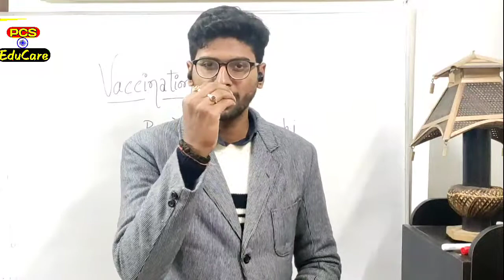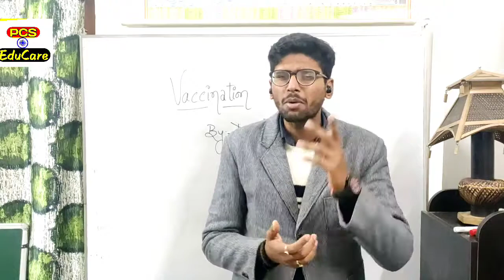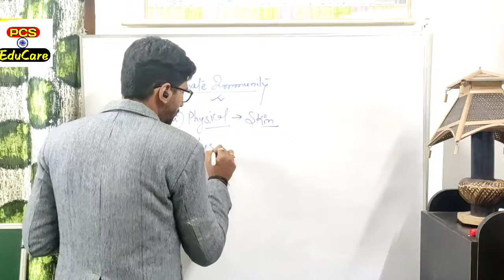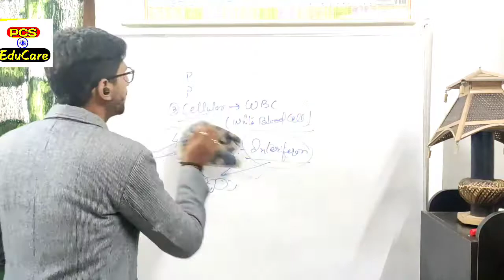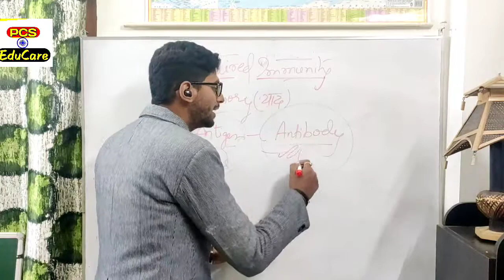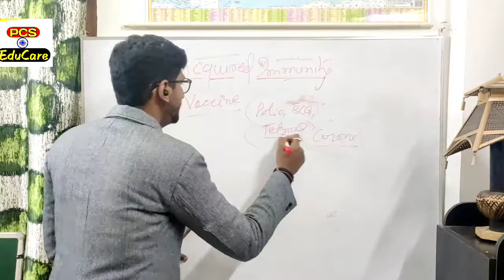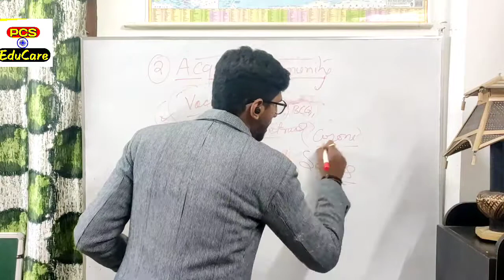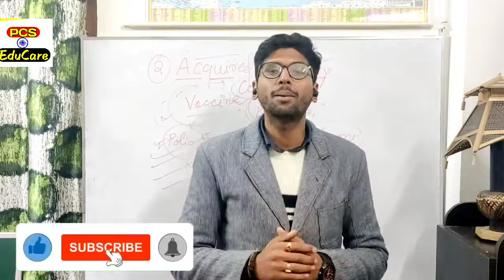World's Largest Vaccination Drive starts in India. लेकिन, टीका काम कैसे करता है?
World's Largest Vaccination Drive starts in India.
But, How Vaccines work?
Immunity & it's types etc.

पूरे परिवार के साथ यह वीडियो देखिये और जानिए, टीकाकरण क्यों महत्वपूर्ण है?
टीका काम कैसे करता है?
इम्युनिटी क्या है, यह कितने प्रकार का होता है???

Watch other Current Affairs videos as well.

for PCS
BPSC, SI and other exams.

02 जनवरी से EduCare नए फीचर्स के साथ आपके सामने होगा।

1. सप्ताह में 2 GS वीडियो जैसा पहले देता था।
2. सप्ताह में एक GS का और एक करेंट अफेयर्स का टेस्ट सीरीज।
3. 10 और 05 मिनट टॉपिक्स, जिसमे छोटे-छोटे GS टॉपिक्स होंगे।
4. सप्ताह में 1 MAINS का टॉपिक डिटेल्ड एनालिसिस के साथ दिया जाएगा।
5. सप्ताहिक करेंट अफेयर्स जैसा पहले देता था।
6. एक दिन TRENDING TOPICS (रोज खबरों में आने वाले शब्दों की समझ)
7. प्रत्येक रविवार को परीक्षाओं से जुड़ी विभिन्न जानकारियां (कमेंट्स में आपके द्वारा निर्धारित समस्याओं पर चर्चा)

* जुलाई-अगस्त तक पूरा कोर्स कम्पलीट कर दिया जाएगा (इतिहास, भूगोल, राजव्यवस्था, अर्थशास्त्र, पर्यावरण, विज्ञान एवं तकनीकी ETC.)

उम्मीद है आपको यह पहल अच्छी लगेगी।
तो तैयार हो जाइए, नए साल में नए फीचर्स के साथ, नई उम्मीदों से भरे सफर पर साथ चलने के लिए।

बिहार विशेष नोट्स और करेंट अफेयर्स सिर्फ ₹500 में प्राप्त करने हेतु

Adhyayan GS+CA नोट्स (PDF) कार्यक्रम
25 अक्टूबर से शुरुआत
(नामांकन प्रारंभ)
शुल्क - ₹5000 (एक साल के लिए)

प्रथम 50 छात्रों के लिए 25% की छूट
लड़कियों के लिए 20% EXTRA छूट
दिव्यांगों के लिए अक्षमता अनुसार छूट
शहीद परिवारों/सैनिकों के लिए 25% EXTRA छूट।

जल्दी जुड़िये और लाभ उठाइये

वीडियो देखिये और किसी भी किताब से प्रश्न बनाकर देखिये। 90-95% प्रश्न जरूर बनेंगे।